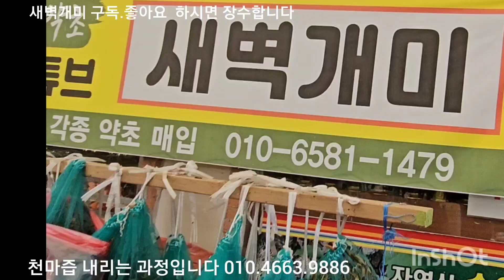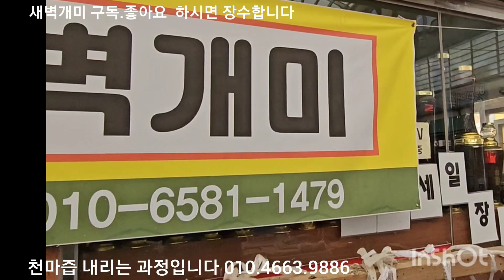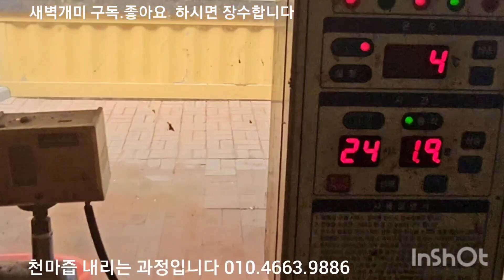뇌.마비.혈관건강 면역력 머리부분은 다 좋은 천마 내리는 과정 상담 010.4668.9883